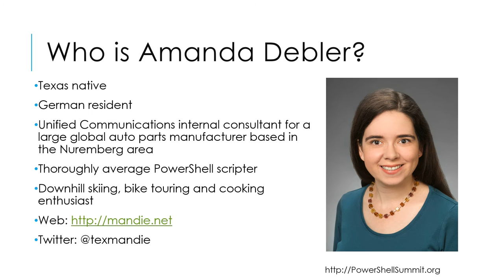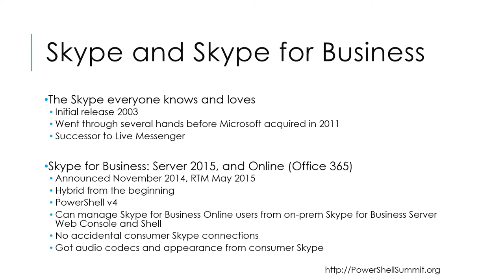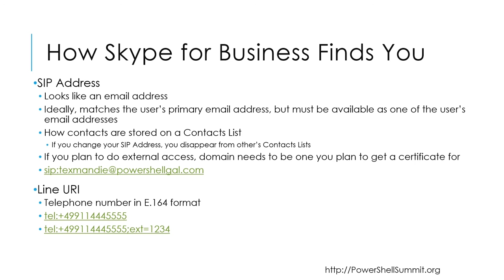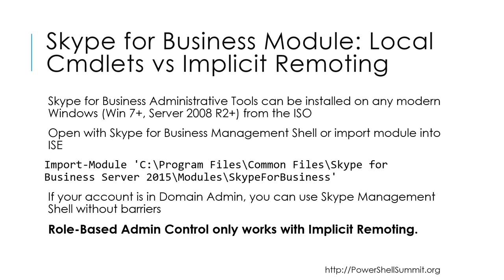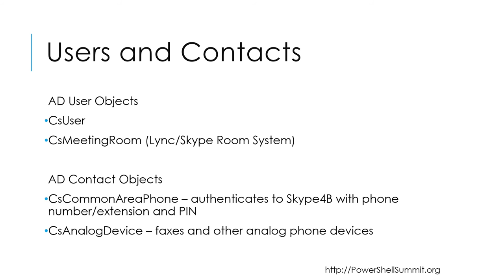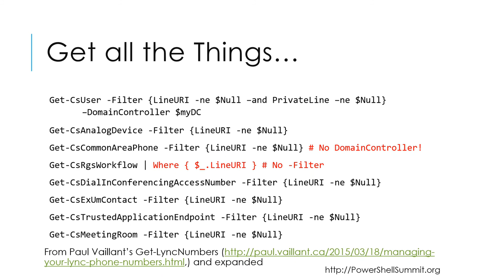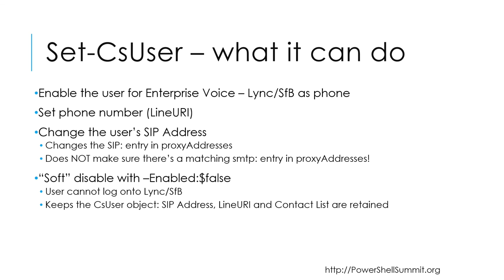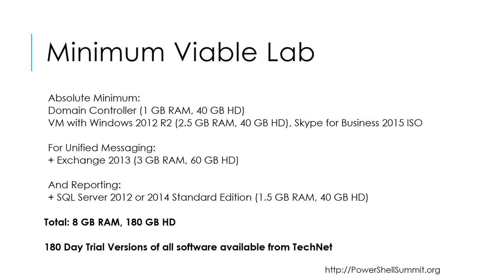Skype for PowerShell